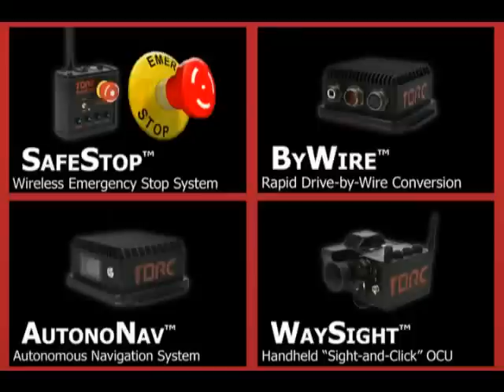SafeStop - Wireless E-Stop System for Umanned Vehicles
-- TORC Technologies demonstrates the SafeStop wireless emergency stop system, on an autonomously controlled ByWire XGV for info on the ByWire XGV, drive-by-wire Ford Escape).

TORC Technologies is automating dull, dirty, and dangerous tasks by commercializing intelligent robotic technologies into interoperable off-the-shelf products, providing the essential building blocks for rapidly enabling autonomy on virtually any platform. TORC's product line offers an integrated set of functionalities necessary for implementing varying levels of autonomous operation. These include the ByWire, rapid drive-by-wire conversion; SafeStop, wireless emergency stop system; AutonoNav, autonomous navigation system; and WaySight, "sight-and-click" handheld operator control unit. From teleoperation to autonomy, TORC's modular solutions can increase your speed to market while reducing risks and development costs.